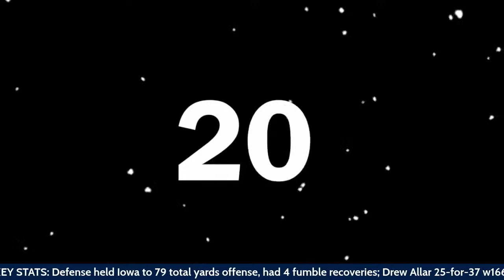PENN STATE - Iowa Postgame LIVE